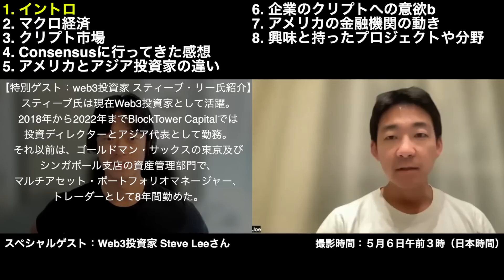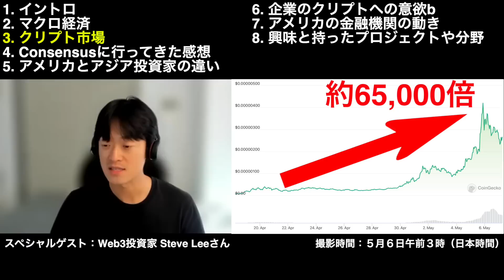仮想通貨の今をConsensusで振り返る。 Steve Leeさんインタビューシリーズ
【特別ゲスト：スティーブ・リー氏紹介】
スティーブ氏は、2018年からWeb3・クリプト・ブロックチェーン投資家として活動中。最近までは、BlockTower Capitalで投資ディレクターとアジア代表として務めた。それ以前は、ゴールドマン・サックスの東京及びシンガポール支店の資産管理部門で、マルチアセット・ポートフォリオマネージャー、トレーダーとして８年間勤めた。

※スマホからの登録で紹介コード【APEX-JP】入力で手数料が割引✨

④【FXGT】一つの口座で仮想通貨、株、為替、コモディティが取引できる▶︎
　★取引ボーナス120万円分や初回入金ボーナスも豊富✨

🔖目次
00:00 イントロ
01:28 マクロ経済
07:19 クリプト市場
13:12 Consensusに行ってきた感想
17:14 アメリカとアジア投資家の違い
22:08 企業のクリプトへの意欲
25:54 アメリカの金融機関の動き
26:51 興味を持ったプロジェクトや分野